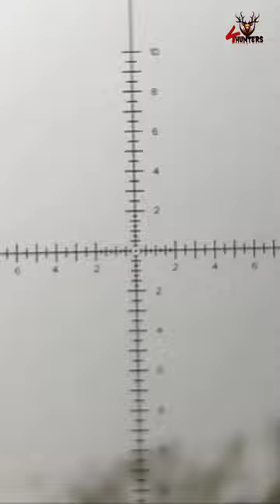hunting with Reximex Throne Gen2